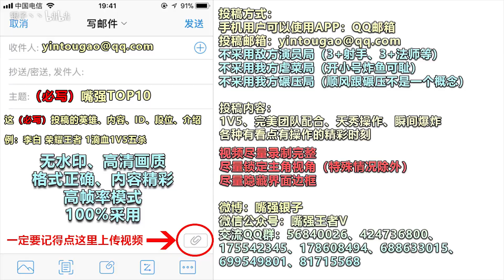《嘴强TOP10》Vol 34：逆风1V5瞬间五杀！敌方：诸葛太强！